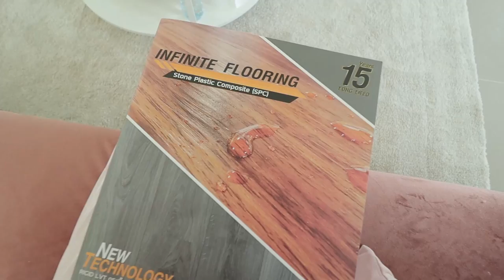UPDATE! ตกแต่งบ้านสไตส์คาเฟ่เกาหลี 🌷 แต่งไปอยู่ไป แต่งเองทุกอย่าง I Adearabitty Blog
คลิปแต่งบ้าน อัพเดตบ้านมาแน้วววว
คงทยอยอัพเดตเรื่อยๆ และเดี๋ยวแต่งเสร็จจะมาทัวร์อีกทีนะคะ
เดียร์อยู่ไปแต่งไป เรื่อยๆไม่ได้รีบ เลยอาจจะนานหน่อยน้า

ใครสนใจพื้นแอดไลน์ @cbfactory ได้เลยน้า

ᴘʀᴏᴅᴜᴄᴛɪᴏɴ
📷 ᴄᴀᴍᴇʀᴀ : ᴄᴀɴᴏɴ ɢ7x ᴍᴀʀᴋ ɪɪ / ᴄᴀɴᴏɴ ᴍ50
💻 ғɪʟᴍᴏʀᴀ

ɪɢ : Adeara.bitty
ʏᴏᴜᴛᴜʙᴇ : ᴀᴅᴇᴀʀᴀʙɪᴛᴛʏ ʙʟᴏɢ
ᴛᴡɪᴛᴛᴇʀ : ᴀᴅᴇᴀʀᴀʙɪᴛᴛʏ
ғᴀᴄᴇʙᴏᴏᴋ : ᴀᴅᴇᴀʀᴀʙɪᴛᴛʏ ʙʟᴏɢ

sᴘᴇᴄɪᴀʟ ᴛʜᴀɴᴋs
♡ ᴍʏ ғᴀᴍɪʟʏ
♡ ᴘ'ᴋᴀʀɴ
♡ ᴍʏ ғᴏʟʟᴏᴡᴇʀ